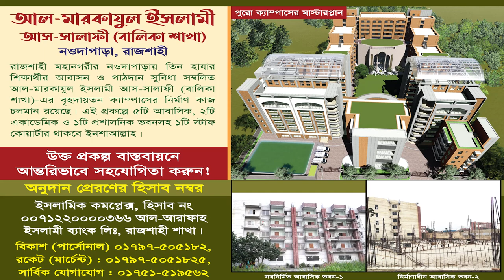হজ্জের গুরুত্ব ও ফযীলত | প্রফেসর ড. আসাদুল্লাহ আল-গালিব | জুমআর খুৎবা | Dr. Asadullah Al Ghalib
বিষয়: হজ্জের গুরুত্ব ও ফযীলত

আহলেহাদীছ আন্দোলন বাংলাদেশ প্রকাশিত গুরুত্বপূর্ণ মোবাইল এ্যাপ সমূহ :
১. মাসিক আত-তাহরীক :

ড আসাদুল্লাহ আল গালিব, আসাদুল্লাহ আল গালিব ওয়াজ, ড, ড. মুহাম্মাদ আসাদুল্লাহ আল-গালিব, ডঃ মুহাম্মদ আসাদুল্লাহ আল গালিব, আসাদুল্লাহ আল গালিব, ড আসাদুল্লাহ আল গালিব,